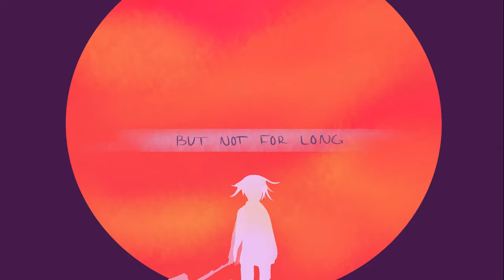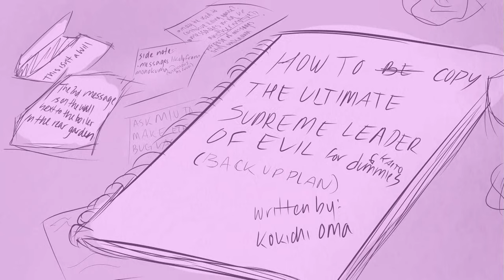Kokichi Oma | I'm Not the Villain I Appear to Be - Animatic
Man I love this character... and Man I love this game. I hope this animatic shows Kokichi's story in DRv3.. he's sincerely my favorite character.. and yes, I'm still in pain.

Honestly, when I first heard this song and watched the animation, "Diamond Jack", I immediately thought of Kokichi Oma. It's like every single line of the song fit him perfectly so I just had to... also. EVERYONE"S ALIVE. EVERYONE"S HAPPY. IT WAS ALL A SIMULATION YAY HAPPY ENDINGS-my mental sanity is still in shambles after finishing v3 okay let me have this one